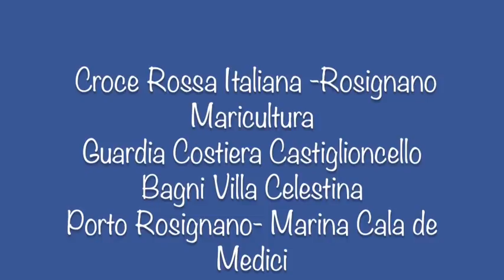EGO snorkeling 2018 - Castiglioncello